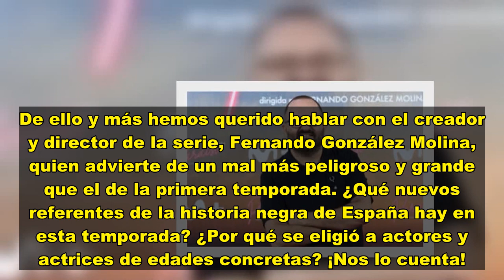Fernando González Molina reivindica 'Paraíso': "Era fundamental mostrar físicos diversos"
Fernando Gonzalez Molina, creador y director de ‘Paraíso’ defiende la diversidad sexual en las tramas de los protagonistas de la serie.
Los años 90 de ‘Paraíso‘ llegan a su final porque los nuevos capítulos de la serie de Movistar Plus + van a traer una nueva amenaza y conflictos a Almanzora de la Vega que resolverán todas las tramas en esta última temporada.
De ello y más hemos querido hablar con el creador y director de la serie, Fernando González Molina, quien advierte de un mal más pelig